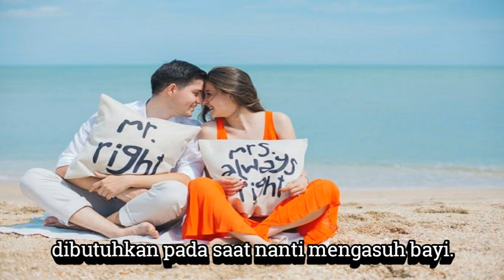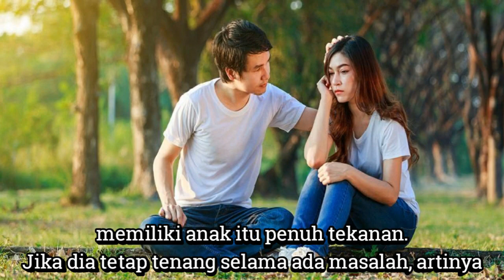Lelaki Yang Pantas Buat Jadi Imam dan Ayah Buat Anakmu Kelak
Jika Anda menemukan sifat seperti di video ini dari pacar anda, kemungkinan besar dia bakal menjadi ayah yang baik. Mengutip laman Elite Daily berikut tanda bila dia bakal jadi calon ayah yang baik.